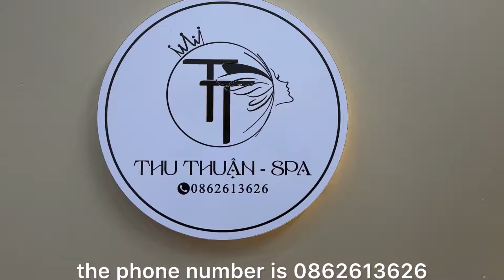E Nga Sumo va bé Moon Vlog đến spa Thu Thuận tân trang nhan sắc